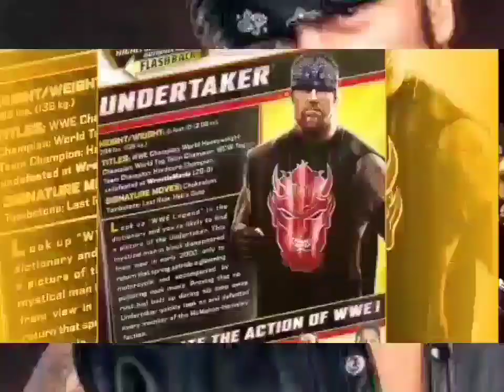The Undertaker - Deadman Walking [V3](HQ Arena Effects)(Extreme Bass Boosted Audio Surround Sound)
You've done it now, you’ve gone and made a big mistake
And I can't allow you to think you can just walk away
So turn around, and face the piper you're gonna pay,
'Cause the end is now, this is gonna be your judgment day
A cheap shot, That’s the way that you play the game
I was blindsided, But things will never ever be the same
Nice guys, it's said they always finish last
But badasses, always kicking asshole's ass
You're gonna pay, you're gonna pay
There’s no forgiveness this time
It's my business, your mind
I'm burning these walls to the ground
I’m gonna bring you down
No more chances, no more excuses, no lies
Your story's ending, time to say your goodbyes